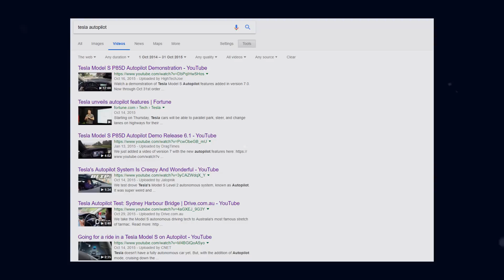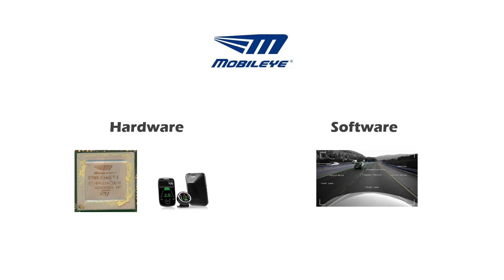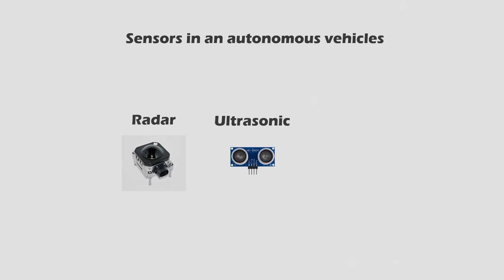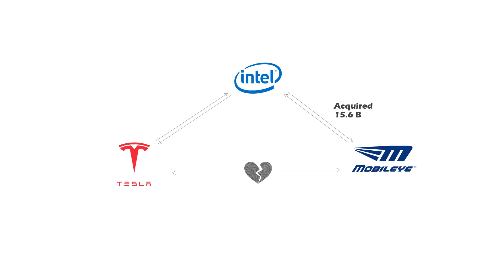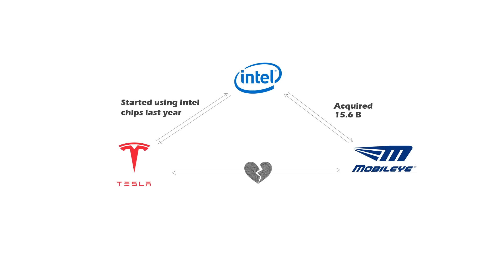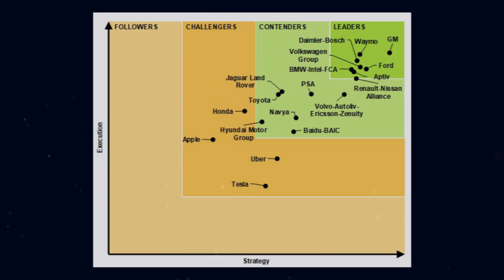Tesla's Autopilot is in Trouble, here is how to FiX it!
Tesla autopilot has not been improving in a while, why is it happening and how can it be fixed?